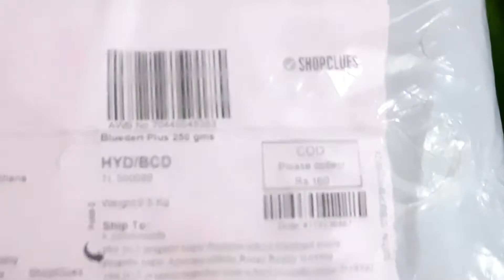Mens sunglasses combo 4 in తెలుగు unboxing